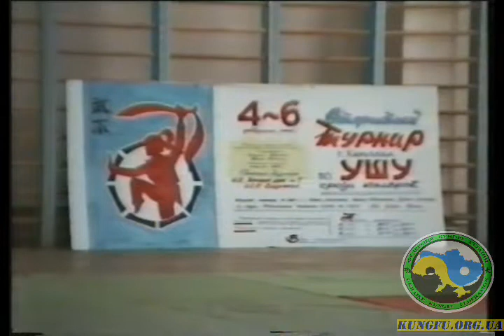1994г , Харьков, кубок Слобожанщины по ушу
In the center are taught:
- Karate-do.

В центре преподаются:
- карате-до.